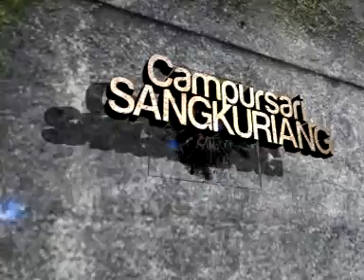KEMBANG KOPI - INDRI DEMBIK - SANGKURIANG live in sidorejo tepisari